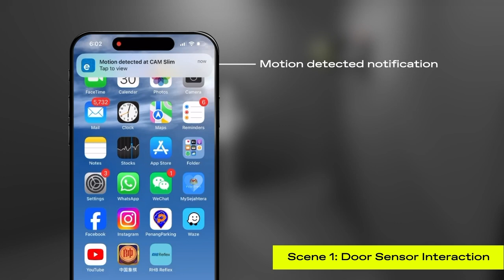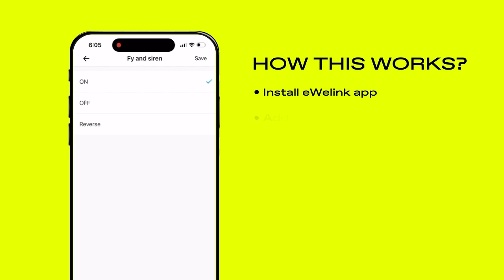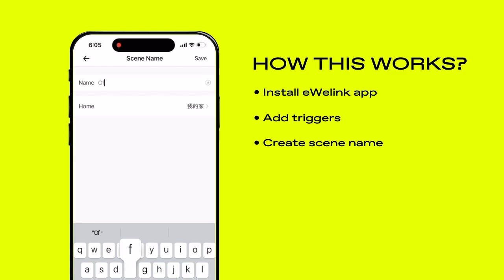Foggyou 3D Infographic Animation Product Upgrade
The next generation of fog cannon is here. Twin cannon option, integrated movement sensitive camera, wireless motion sensor and 'door break', app activation or wireless wifi remote for activation wherever you may be.
Foggyou - proven, versatile, effective and cost-effective personal and property protection for the masses.